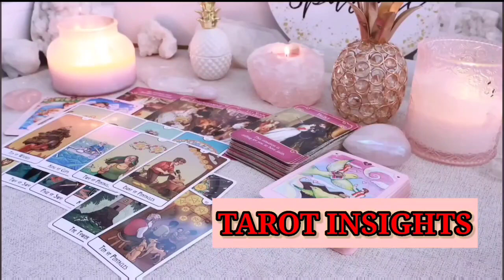CAPRICORN😳YOU Are Their Only Choice! ....They're More Emotional . In Love With You ..Than You Think!